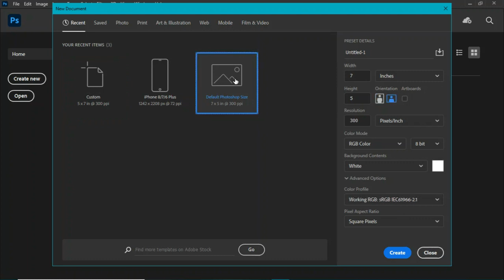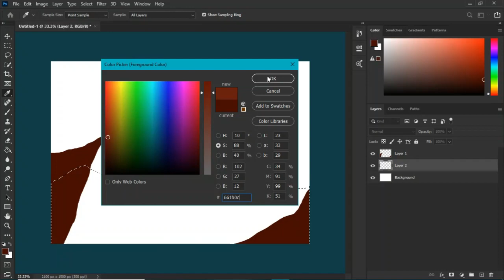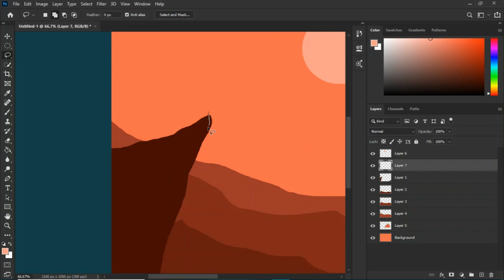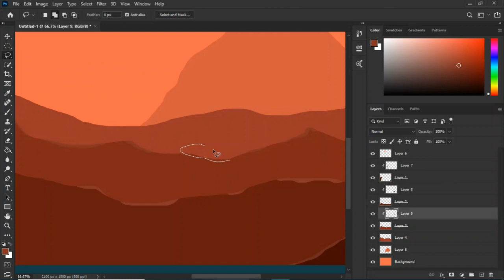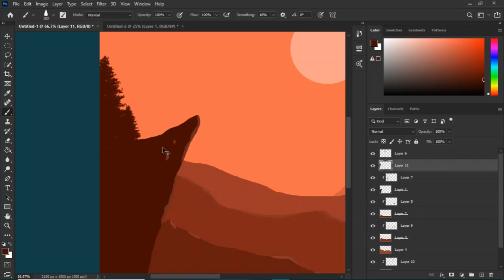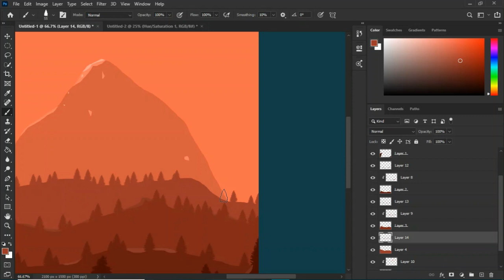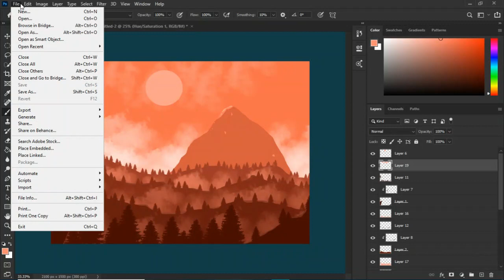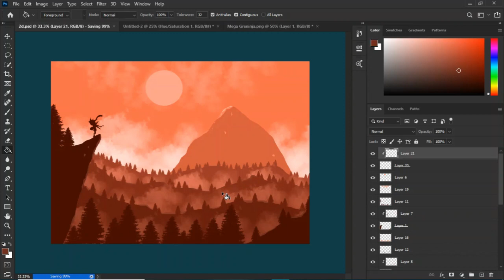How to easily draw 2d landscapes in photoshop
In this video I will teach you to make a cool 2D landscape which will have mountains, trees etc using photoshop cc 2020. You can make it in any photoshop version. So let's start. 😄

Download Free Smoke Brush presets and make your cloud effects and many more😉
The Pack contains 15 high quality smoke effect brushes, 2500+ pixels size. 👇